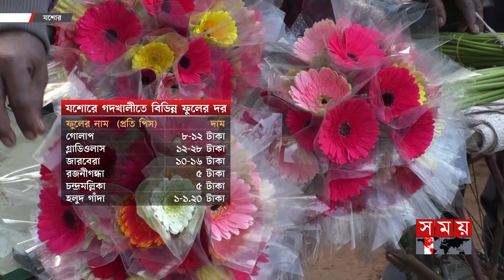বিজয় দিবসকে কেন্দ্র করে ফুলের রাজ্যে ৫ কোটি টাকার বাণিজ্য | Jessore Flower Market | Victory Day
মৌসুমের শুরুতে বিজয় দিবস সামনে রেখে ফুলের ভালো দাম পাচ্ছেন যশোরের গদখালীর ফুল চাষিরা। চাহিদা থাকায় আসন্ন ইংরেজি নববর্ষের বাজার নিয়েও আশাবাদী তারা। চাষি নেতাদের দাবি, গত ৪ থেকে ৫ দিনে তারা প্রায় ৫ কোটি টাকার ফুল বিক্রি করেছেন।

Somoy TV: t.ly/Se1z
Somoy TV Bulletin: t.ly/iqIq
Somoy Entertainment: t.ly/3dWC
Somoy Sports: t.ly/iASp
SOMOY TV ISLAMIC: t.ly/zU6a

Somoynews.tv: t.ly/Y7ab
খেলার সময়: t.ly/xJ5H
সময়ের গল্প: t.ly/EW3M
এ সময়ের বাণিজ্য : t.ly/m3ir

Groups:
Somoy TV (Official)✅: t.ly/ajiO
Somoy Entertainment✅: t.ly/8CLh
Somoy Business✅: t.ly/4xaJ